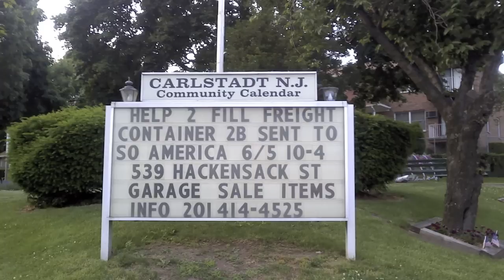Container Drive Video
The Container Drive began was launched in September 2009 at Saint Joseph Regional High School in Montvale as a second 'evergreen' charity effort to be conducted over the course of the school year. The drive seeks to gather 'throw-away' and garage sale items -- old baseball gloves, kids' summer clothes, outdated computers, school supplies, toys, household appliances and more. The drive was envisioned by Saint Joe's Alumnus Jim Burns '67 and Jeff Fucci, Development and Public Relations Director at the school. Jim maintains a relationship with needy schools and orphanages in El Salvador through his work with Habitat for Humanity. Through a series of drop off-days and a coordinated outreach to local newspapers, the Container Drive for El Salvador schools is halfway to its goal of filling a 10x10x40 shipping crate (standard size for a tractor trailer.)